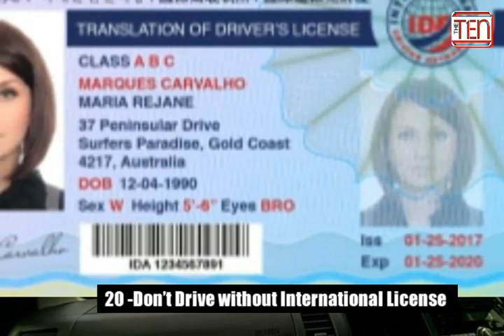Don't do 20 Things in Sri Lanka | Tourism in Sri Lanka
TheTen 20Things DontDo Are you visiting Sri Lanka for the first time? Or second time please don’t do 20 things in sri lank when you travel around Sri Lanka
1. Don’t disrespect religion
2. Don’t turn your back on a Buddha statue
3. Don’t compare Sri Lanka to India
4. Don’t take Selfies with a statue of the Buddha
5. Don’t drink the tap water
6. Don’t eat with your left hand
7. Don’t drunk in public.
8. Don’t expect your international credit card to work everywhere
9. Don’t Smoke in public.
10. Don’t enter a temple without taking off your shoes
11. Don’t Ride an Elephant
12. Don’t Take Pictures of Locals without Asking Them
13. Don’t Drunk Poya Days (Full Moon)
14. Don’t Get Confused between a Restaurant and a Hotel
15. Don’t Show Buddha Tattoo on your Body
16. Don’t go Tourism Places without Guide
17. Don’t walk around town half naked
18. Don’t Underestimate the Sri Lankan Rupees
19. Don’t cross the road without looking both ways
20. Don’t Drive without International License